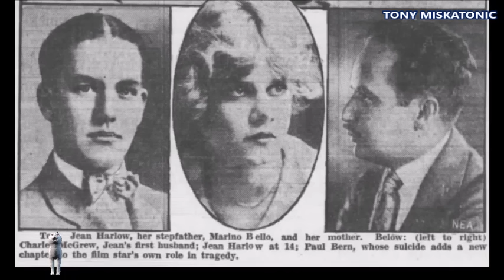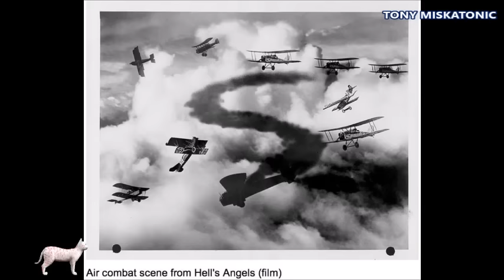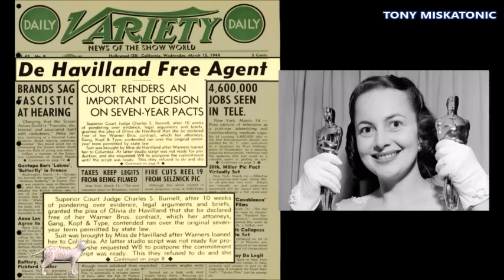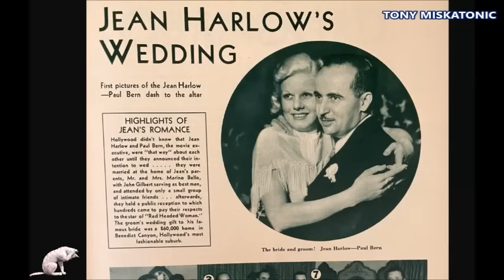AMANTE DE UN MAFIOSO Y SOSPECHOSA DE CAUSAR EL FALLECIMIENTO DE SU ESPOSO: JEAN HARLOW.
Únete a este canal para acceder a sus beneficios:
Harlean Harlow Carpenter (Kansas City, Misuri, 3 de marzo de 1911-Los Ángeles, 7 de junio de 1937), conocida como Jean Harlow, fue una actriz estadounidense. Conocida por su interpretación de personajes de «chica mala», fue el principal símbolo sexual de principios de la década de 1930 y una de las figuras definitorias de la época pre-code del cine estadounidense. A menudo apodada la «Bomba rubia» o «Rubia platino», Harlow fue popular por su personaje «Laughing Vamp». Harlow estuvo en la industria del cine solo nueve años, pero se convirtió en una de las estrellas de cine más grandes de Hollywood, y cuya imagen ha perdurado. En 1999 el American Film Institute clasificó a Harlow en el puesto 22 de su lista de grandes leyendas femeninas de la pantalla del cine clásico de Hollywood.

La contrató por primera vez el magnate de negocios Howard Hughes, quien dirigió su primer papel importante en Hell's Angels (1930). Después de una serie de películas mal recibidas por la crítica, y de la pérdida de interés de Hughes en su carrera, Metro-Goldwyn-Mayer compró el contrato de Harlow en 19324​ y la eligió para papeles protagónicos en películas que fueron éxitos por su talento para la comedia: Red-Headed Woman (1932), Red Dust (1932), Dinner at Eight (1933), Reckless (1935) y Suzy (1936). La popularidad de Harlow rivalizó, y luego superó, la de las principales damas de Metro-Goldwyn-Mayer, Joan Crawford, Greta Garbo y Norma Shearer. Falleció a la edad de 26 años por insuficiencia renal mientras filmaba Saratoga. Metro-Goldwyn-Mayer completó la película con el uso de dobles de cuerpo y la estrenó menos de dos meses después de su muerte; se convirtió en la película más exitosa de Metro-Goldwyn-Mayer de 1937, así como en la película más taquillera de su carrera.